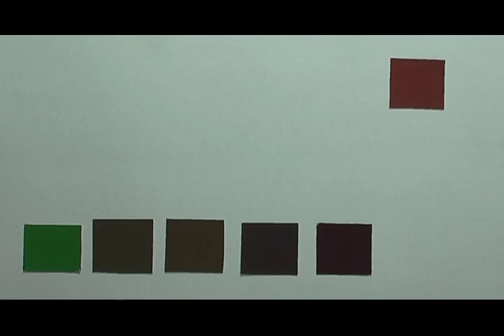Ken Nordine's Russet by Sam Blakeley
Animation of Ken Nordine's Russet by Sam Blakeley